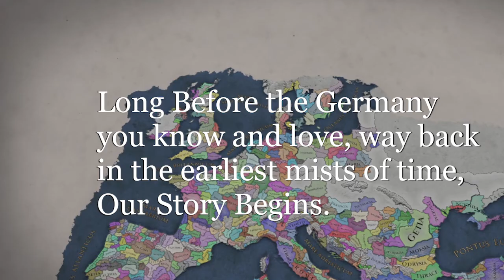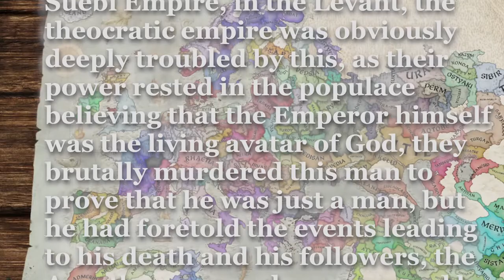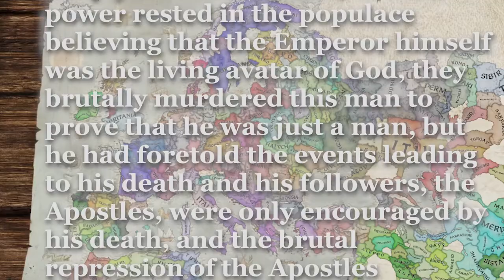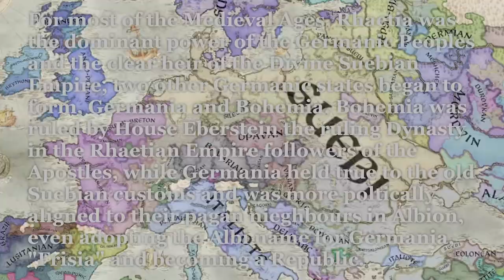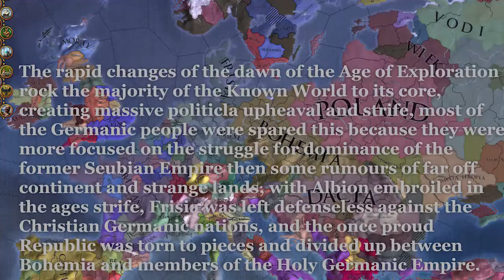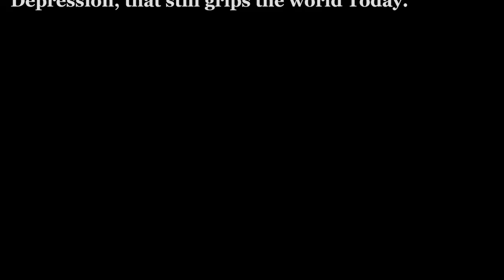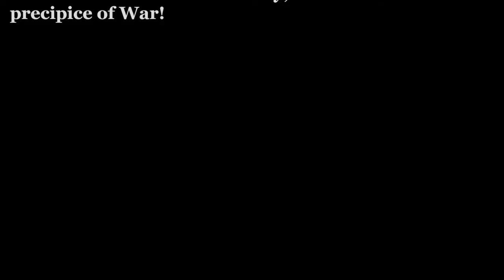Twilight of the Grand Campaign: Germany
Is coming to a end, we might still convert to Stellaris after HOI4 but that would be more of a victory lap.
The War to End All Wars, has come to the world, Germany and Magna Graecia, the major powers of the world stare each other down across the Alps and the Balkans and the World holds it's breath for the worst, but how did we get here? Where did Germany get it's start and what did it look like along the way, and what does it have to do with a world spanning empire and the son of god!?